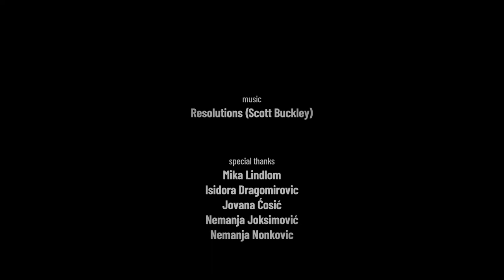La Tourelle du Tamarin mountain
The gorgeous rampart of La Tourelle du Tamarin mountain on the island of Mauritius..

DJI Mini 2 video footage.